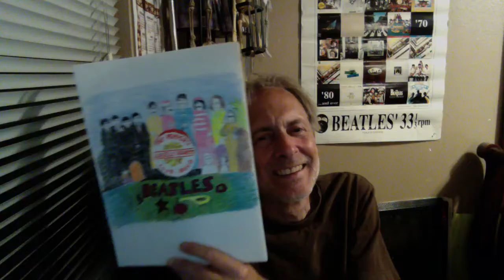Why Sgt Pepper is a Theater of the Mind Masterpiece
Alex Cosper of NuPopCulture.com explains how the Beatles' Sgt. Pepper album captured people's imagination. The album could be described as the type of "theater of the mind" that freeform radio stations dreamed of. The album is a collection of characters who embrace escapism. This video was recorded in May 2017 to celebrate the 50th anniversary of Sgt. Pepper.